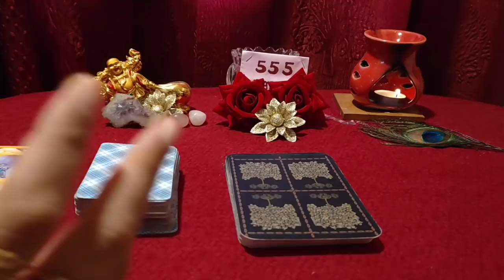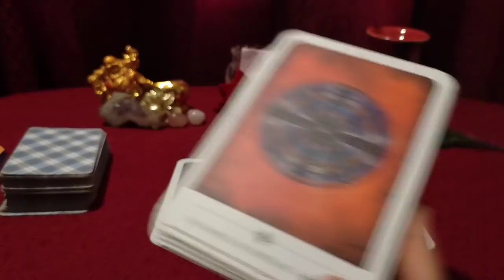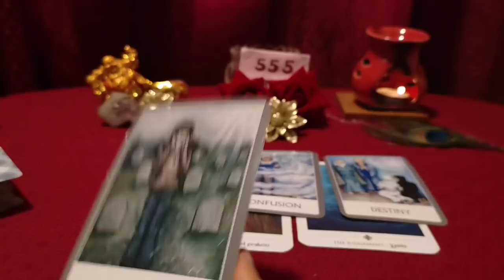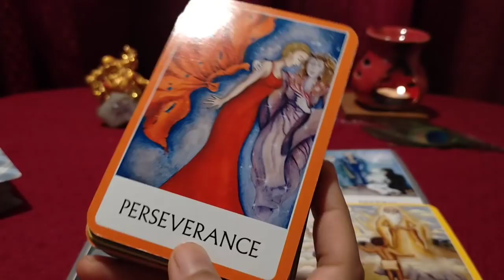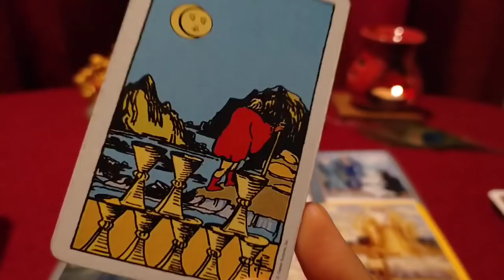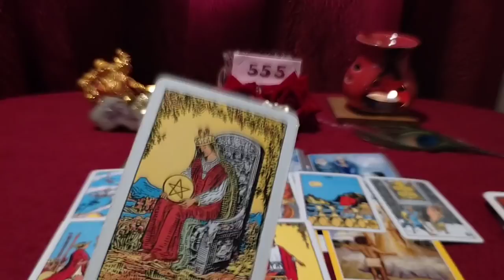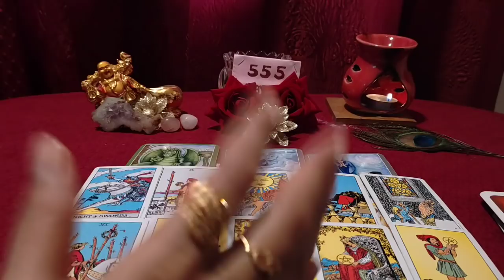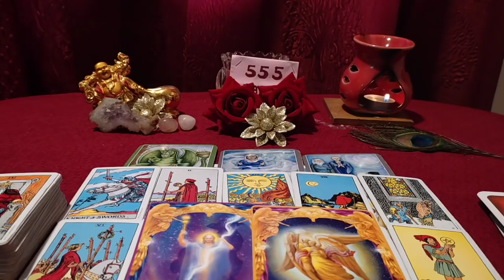11:11❤️Twinflame SoulMate Current Energy Check-in❤️DM Awakening Progress😇555Tarot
11:11❤️Twinflame SoulMate Energy Current Check-in❤️DM Awakening Process😇555Tarot

With Heartiest Love to My Soul Family

In this reading, I am trying to convey the Message from your Divine Masculine feeling Currently
and also  the Guidance by the  Universe.

Your Positivity matters to me the Most❤️

Generalreading Collectivereading Timelessreading All Signs